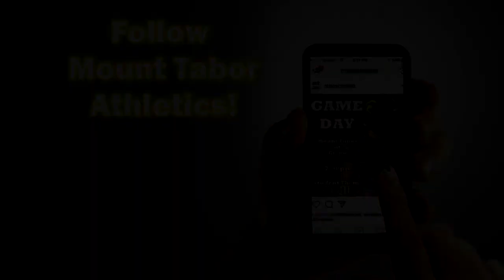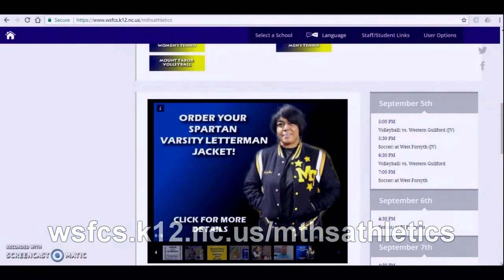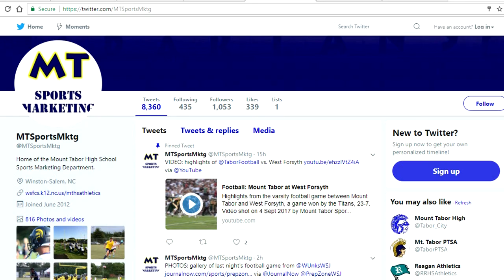Spartan Sports Insider 6-13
Buddy interviews Dylan from the men's basketball team, and Zy puts the Spartan Spotlight on the cheerleading squad.